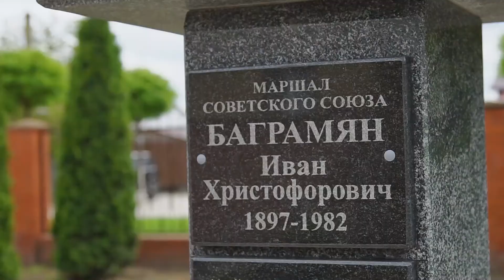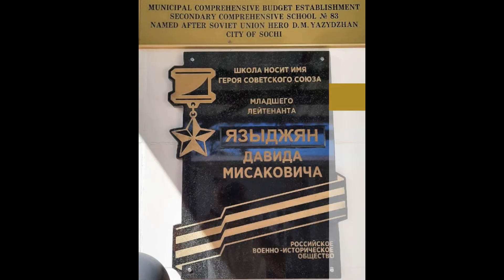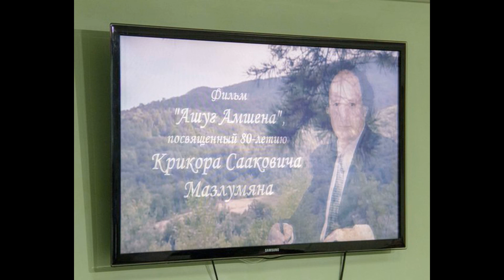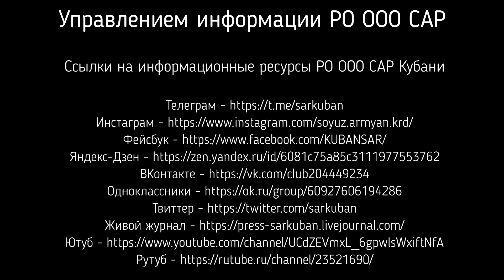Новости Союза Армян России Краснодарского края (выпуск №1, май 2021 год)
- каталог для поиска, сравнения и выбора комплектующих для ноутбуков всех популярных брендов

Краснодарское региональное отделение Общероссийской общественной организации «Союз Армян России» стремится сделать свою деятельность максимально доступной для общественности. Ниже предлагаем вниманию читателей ссылки на имеющиеся ресурсы, подписавшись на которые вы сможете быть в курсе работы организации и ее планов на будущее.